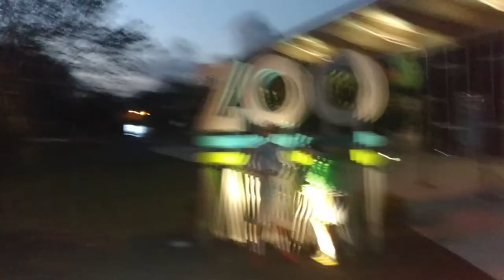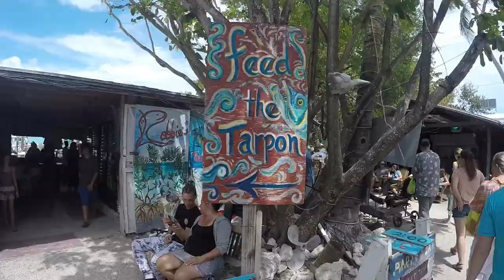Zoo Miami Fishing Derby/Hand Feeding Tarpon/VLOG?????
Hey guys, if you like the content do me a favor. It definitely helps me out and is greatly appreciated!!

Today my daughters and I finally had the pleasure of meeting up with Icy and his family from Let's Go Fishing South Florida! We had a beautiful day of fishing and hanging out at Zoo Miami for the Zoo Miami Fishing Derby! If you have children and ever get a chance, I strongly suggest checking out this event. Super fun and super cool people attending!!!

Cameras.

Motorola Droid turbo 2